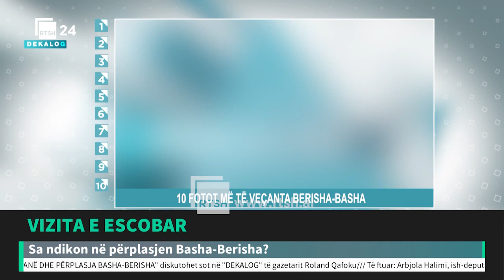"DEKALOG" nga Roland Qafoku: PËRPLASJA NË PD DHE VIZITA E ESCOBAR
"Dekalog", një emision politiko-shoqëror nga gazetari Roland Qafoku, ku diskutohen ngjarjet kryesore nga vendi dhe bota. 10 fakte për temën më të rëndësishme të ditës, politikanë, analistë, gazetarë dhe specialistë të fushave të ndryshme. Çdo të martë dhe të enjte, ora 20:30 në RTSH 24.
Autor dhe prezantues: Roland Qafoku

1. Arbjola Halimi, ish-deputete e PD
2. Përparim Çaça, anëtar i Këshillit Kombëtar të PD
3. Juela Meçani, gazetare
4. Leonard Karaj, gazetar